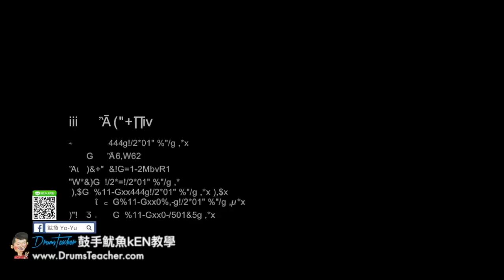【爵士鼓手魷魚kEN®】🥁🎼DrumsTeacher.com™🎶表演.課程 (2018-05🎵爵士鼓學員；音樂打擊團體課程- 樂器 ) Drum Cover SparxStix 發光鼓棒